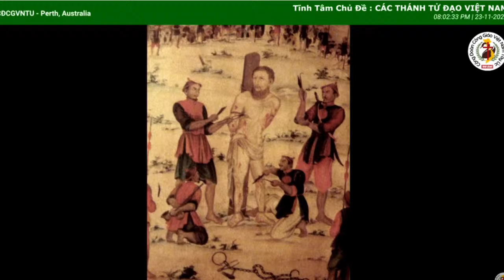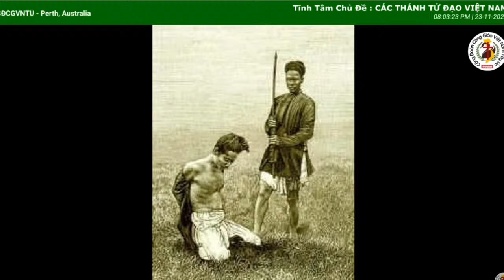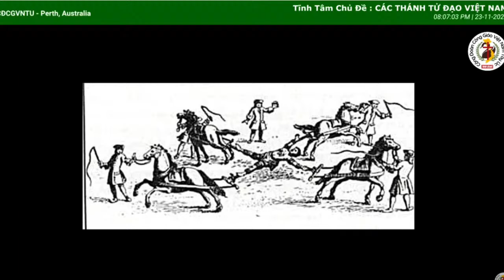TĨNH TÂM VỌNG KÍNH CÁC THÁNH TỬ ĐẠO VIỆT-NAM BỔN MẠNG CỘNG ĐOÀN CGVNTU- LM MICAE PHẠM QUANG HỒNG